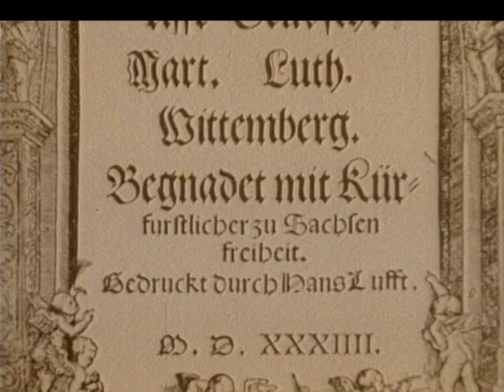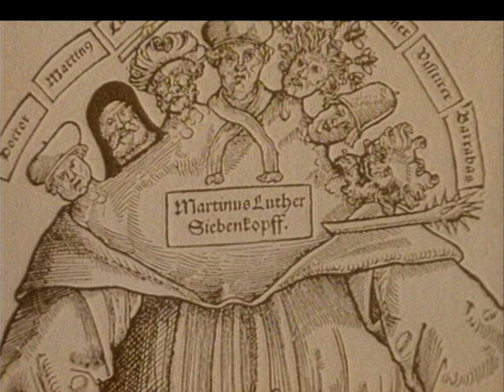Martin Luther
Martin Luther war Begründer der Reformation. Er wurde am 10. November 1483 in Eisleben, im heutigen Sachsen-Anhalt, geboren. Luther war der Erste, der die Bibel vom Lateinischen ins Deutsche übertrug. .